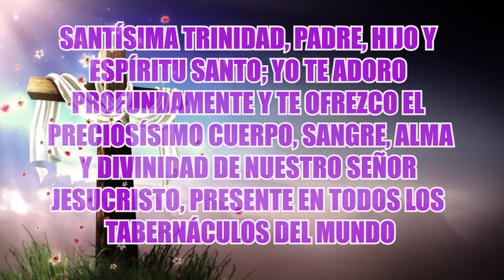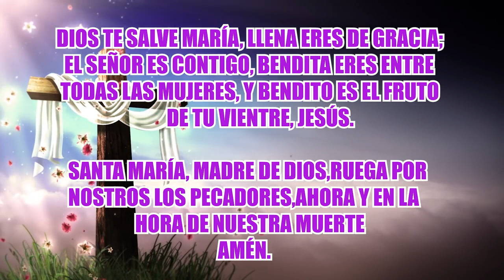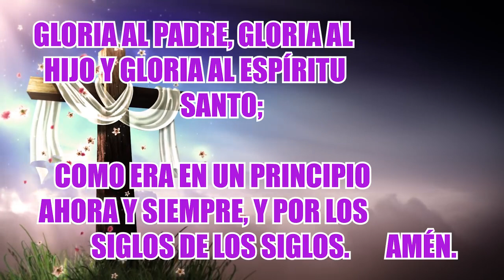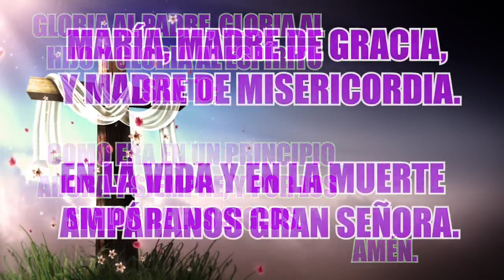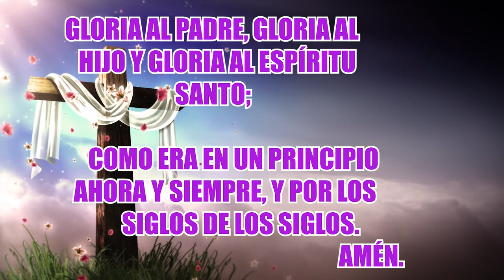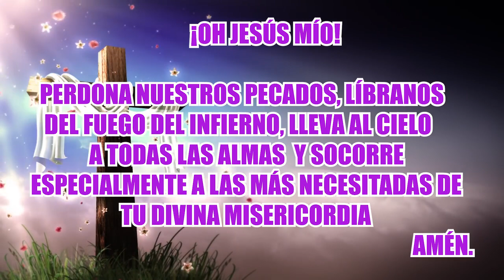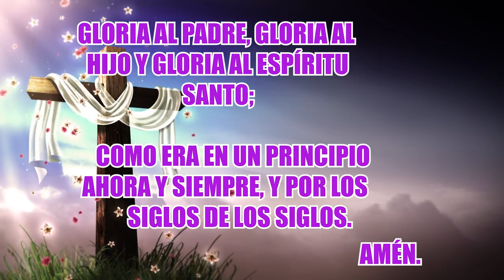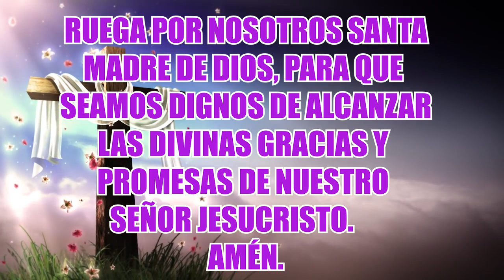SANTO ROSARIO DE HOY SÁBADO 09 DE JULIO